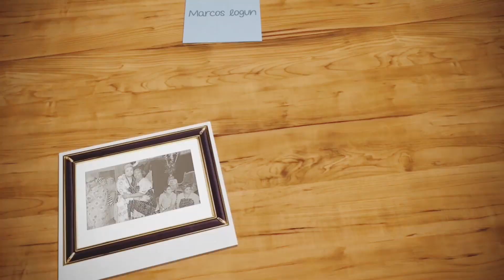QUASE PERDI TUDO EM PORTUGAL E SÓ ME RESTOU VOLTAR PARA O BRASIL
Veja o vídeo até o final e porque estou passando por está situação.